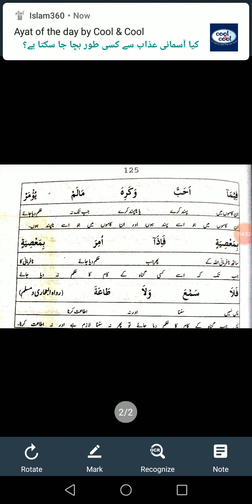Lecture 32Hadith 28Islamic studies (E) 4thyear